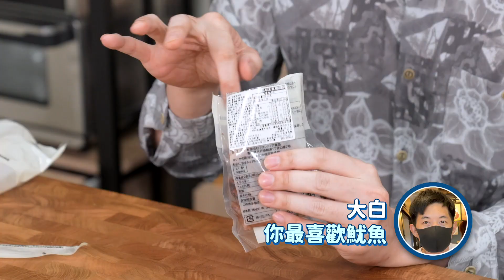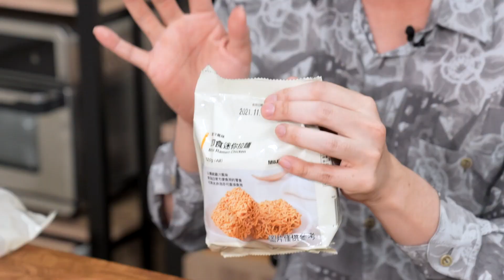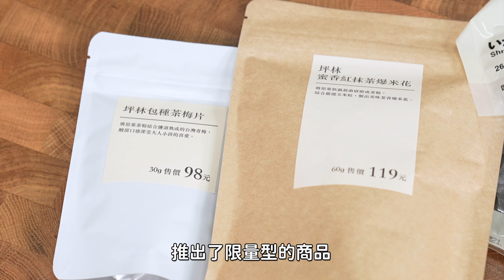無印良品日系零食 甜點師最推薦哪一款？還有小農限定商品？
知名日系家居品牌Muji，有許多原裝進口的零食
前陣子還推出與本土小農限定商品，到底值不值得買？
讓甜點師來幫大家開箱品鑑一下～

**影片1分49秒側標有誤，正確品名是醬味米果揚物**

每週四和週日晚上更新，更多花絮請追蹤我們
大白IG👉mr.dabaid
TACO IG👉albertchang0219